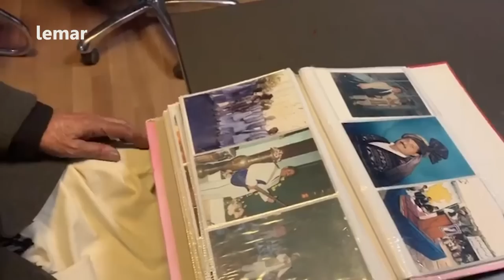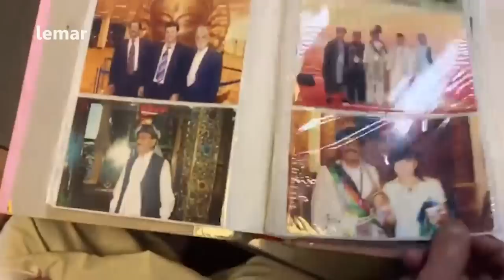ځانګری دېره - له آریانا سعید سره / Special Dera - With Aryana Sayeed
ځانګری دېره - له آریانا سعید سره

Special Dera - With Aryana Sayeed